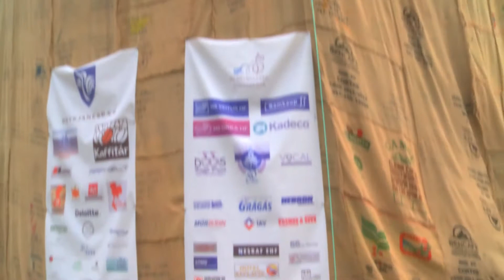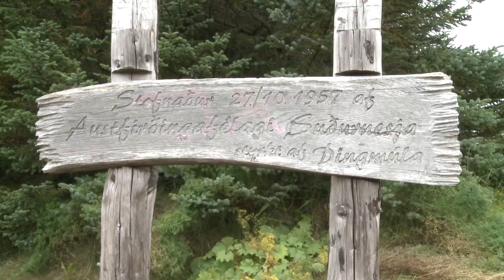UPPSPRETTA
On September 6 2013, with great interest the water tank in Keflavik, Reykjanesbaer, Iceland has been revealed. After an honorable and emotional speech by Mayor Arni Sigfusson, the Toyists slowly made 200 coffee bags glide down from this piece of art. Video made by Janderman Productions.